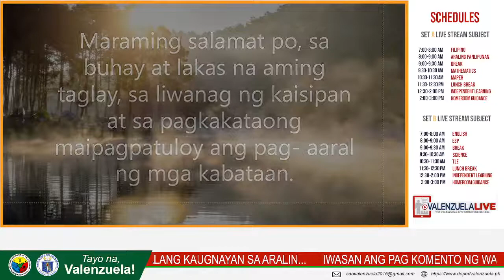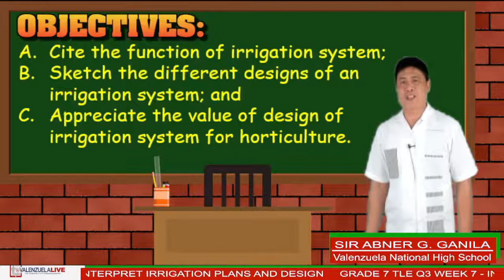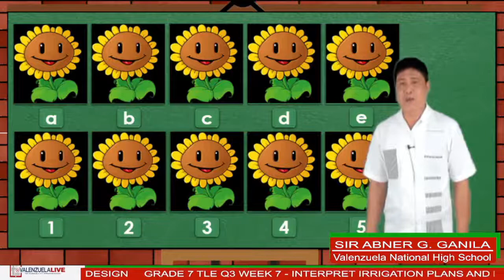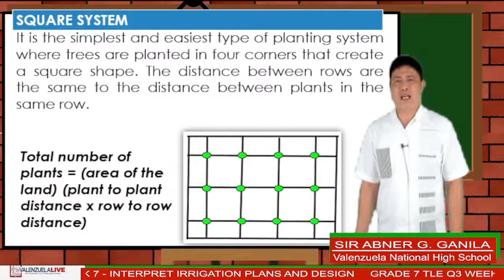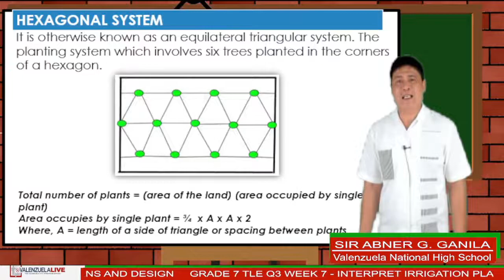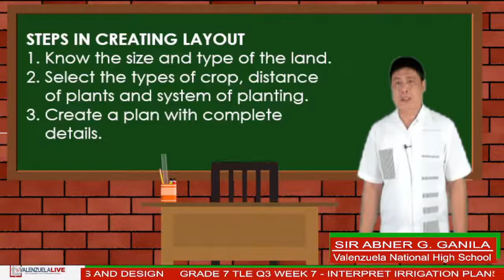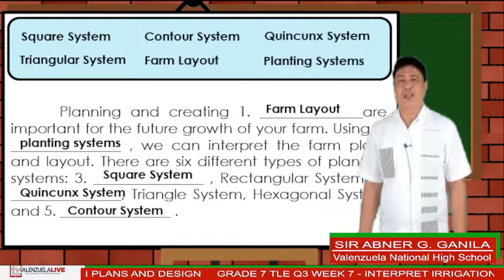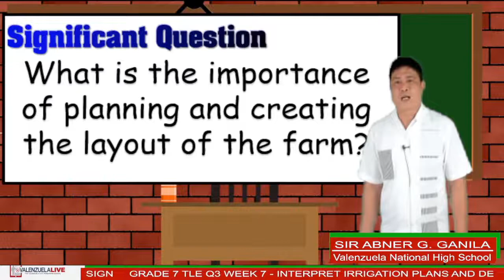GRADE 7 TECHNOLOGY AND LIVELIHOOD EDUCATION Q3 WEEK 7 - INTERPRET IRRIGATION PLANS AND DESIGN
GRADE 7 TECHNOLOGY AND LIVELIHOOD EDUCATION
Q3 WEEK 7 -
INTERPRET IRRIGATION PLANS AND DESIGN
Sir ABNGER G. GANILA
Valenzuela National High School